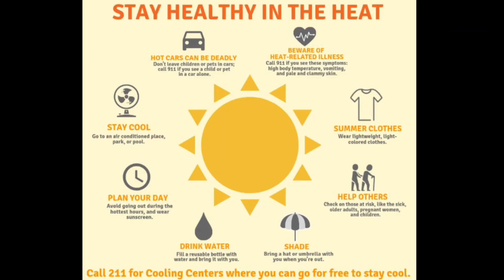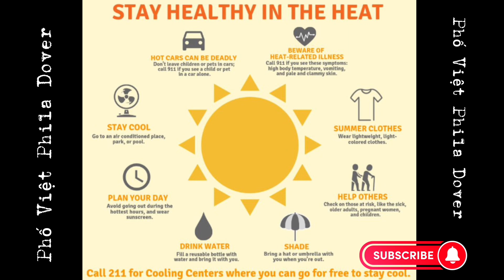Tin Nóng Tối Nay 31/8/22 - Breaking News Tonight 8/31/22